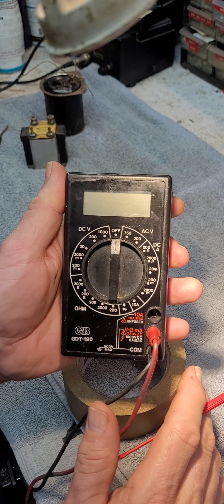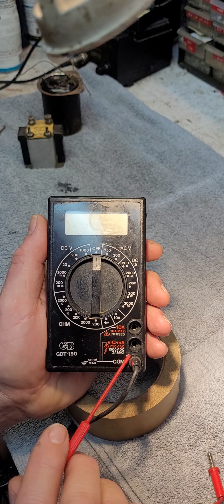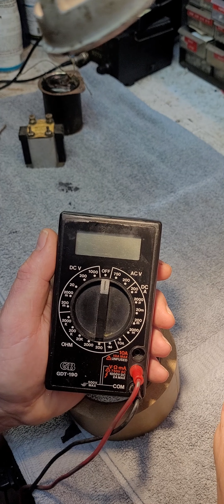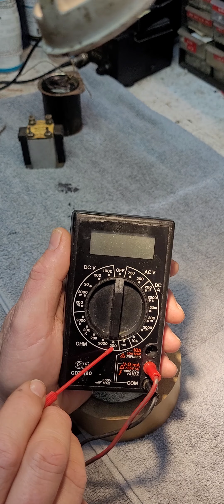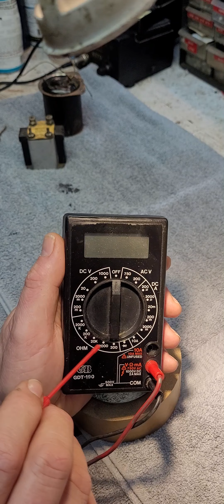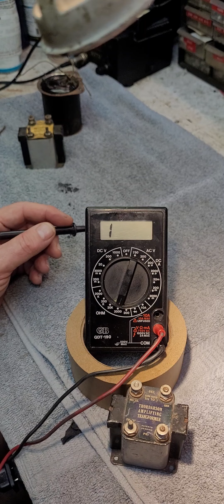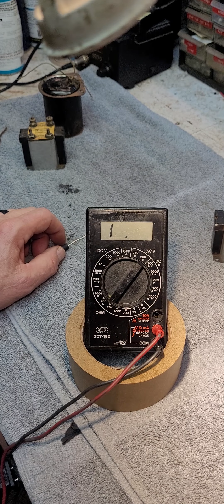Use of volt/ohmeter